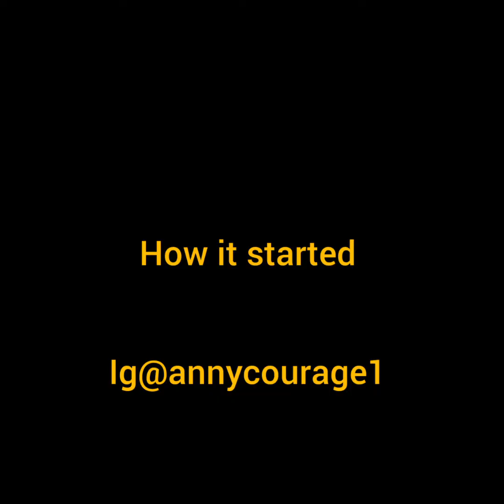pregnancy prank on my husband,that ended in.....